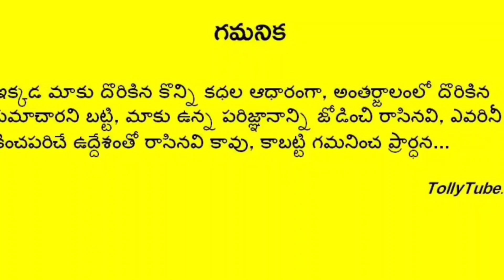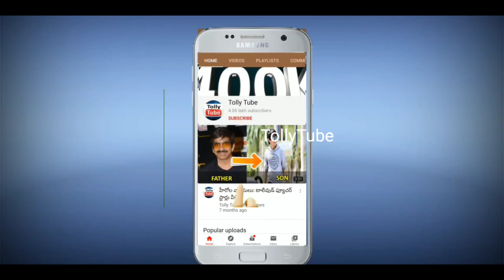పెళ్లిన నెల రోజులకే మంచు మనోజ్ నిజస్వరూపం బయటపెట్టిన భార్య..షాక్ లో మోహన్ బాబు, మంచు లక్ష్మీ